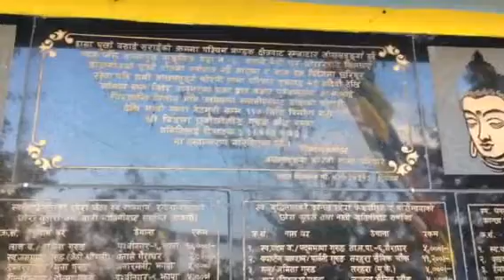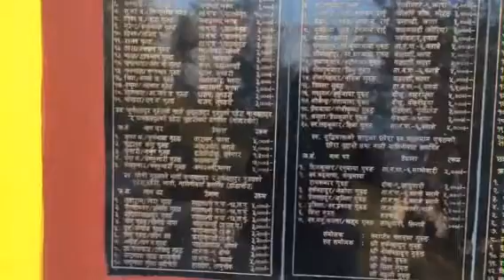Taplejung visit 2015